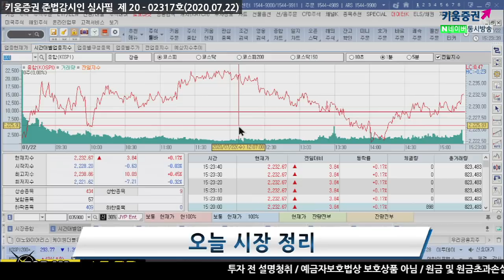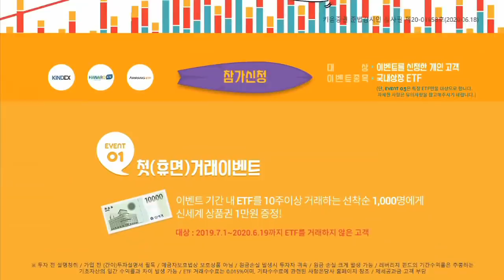외국인 하루만에 매도, 코스피 약보합 마감한 이유는? (마감시황.주식투자/20.07.22)​